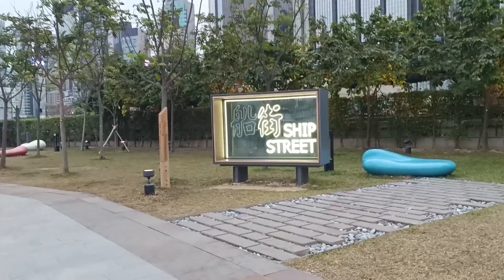one fine Sunday in wan chai //hongkong//harbour chill